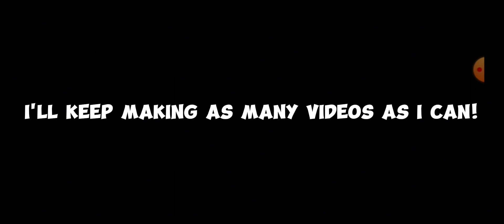THANK YOU FOR 30 SUBSCRIBERS! 🎉